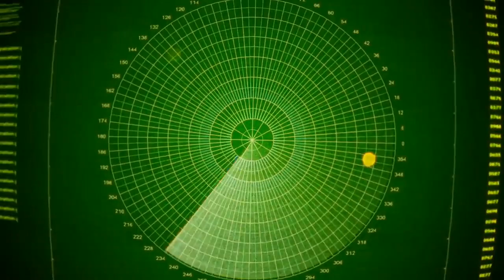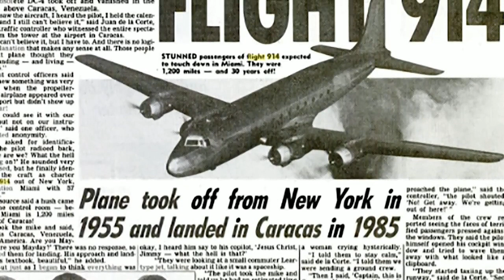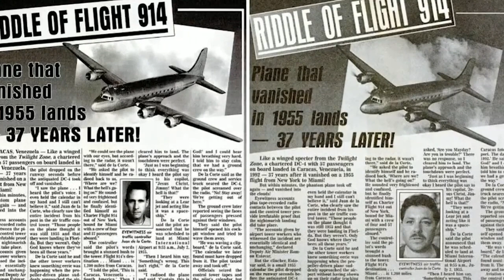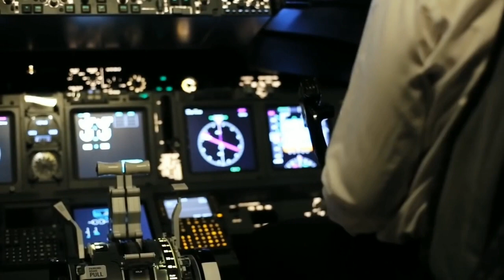AVIÃO DESAPARECIDO HÁ 37 ANOS ATERRISSA DE FORMA INEXPLICÁVEL COMO SE NADA TIVESSE ACONTECIDO!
Viajar de avião para muitos é um sonho e quem já viajou, sabe o quão confortável e prático que é.

As distâncias parecem menores e o tempo que se leva para chegar ao destino final é muito mais rápido do que qualquer outro meio de transporte.

Claramente o pouso do avião levantou várias questões como o paradeiro da aeronave durante todo esse tempo.

Várias pessoas têm medo de viajar de avião, ainda que ele seja considerado um dos meios de transporte mais seguros do mundo.

Mas é claro que tem suas exceções, afinal, já existiram alguns acidentes raríssimos que levaram várias pessoas, inclusive famosas.
Especialmente aqueles em que a aeronave simplesmente desapareceu do nada.
Como se o místico triângulo das bermudas realmente tivesse um vórtex dentro dele onde o tempo não passa e as pessoas que fiquem presas lá, não conseguindo mais sair dali.
Todavia, é sempre bom não ficar pensando nisso, e caso aconteça, também existem truques para as horas de medo.

Como o avião tinha funcionado tantos anos sem combustível? Como as pessoas não envelheceram nada desde o seu voo? Como eles sobreviveram a tantos anos? E se isso tinha a ver com algum vórtex temporal.